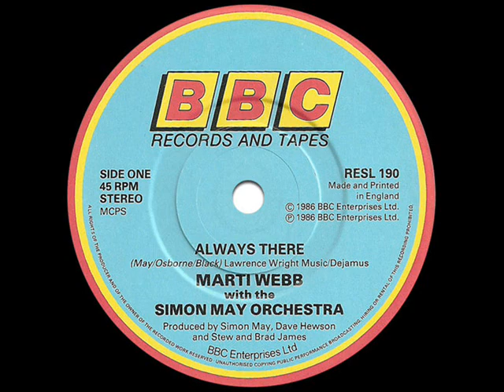Marti Webb with The Simon May Orchestra - Always There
English actress and singer Marti Webb had a hit in 1986 with this song, which was a lyricized version of the theme from the BBC TV series "Howard's Way"; that same theme in its original instrumental version was also a chart hit for The Simon May Orchestra a year earlier. I remember the first time I heard this on the radio--her voice with the orchestral arrangement was just lovely and ethereal, and it sounded so different from all the other pop songs being played at the time, so it quickly became a favorite of mine. Always There peaked at #13 on the UK pop charts in 1986.

written by Simon May, Leslie Osborne, and Don Black